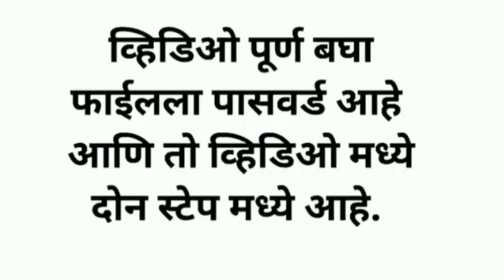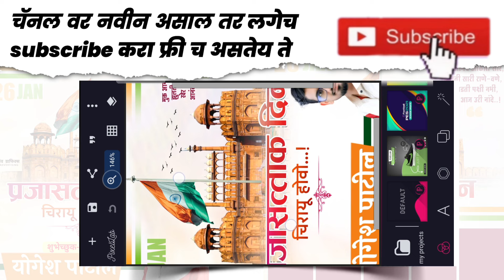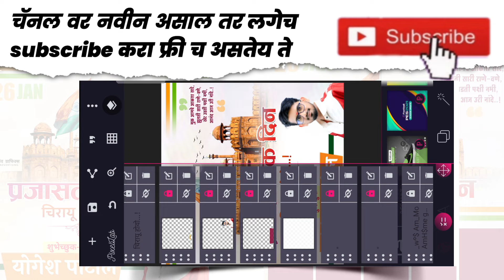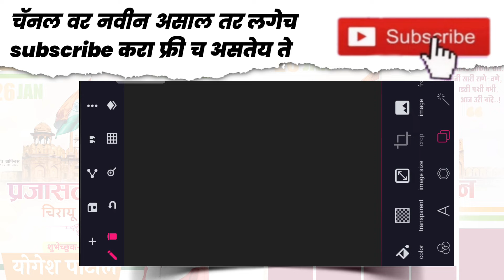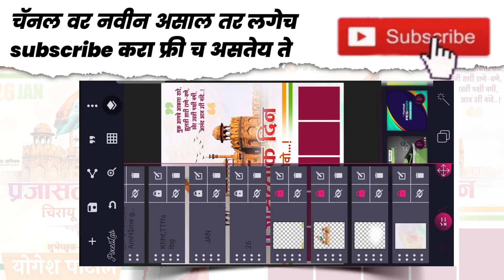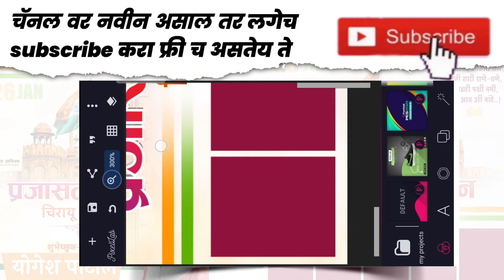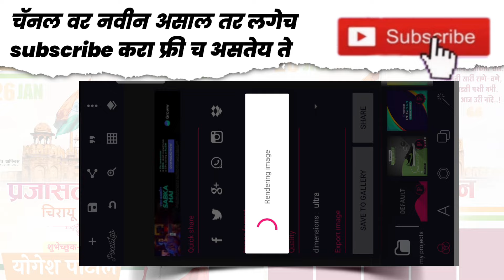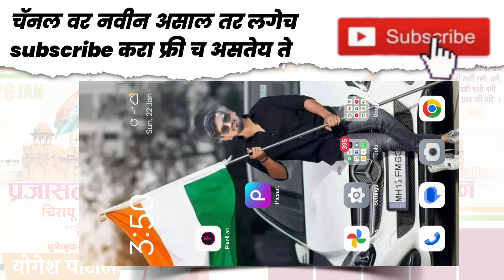Republic Day Banner Editing Plp file | 26 January Group Banner Editing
children birthday banner 2023
girl birthday banner editing

plp file

New style birthday banner editing 2023